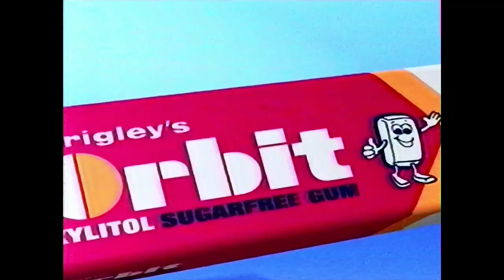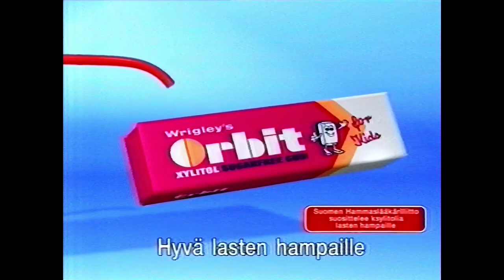MTV3 1998 Mainoksia #52